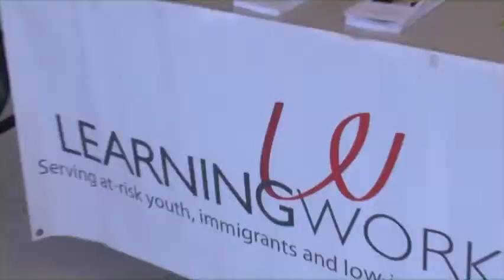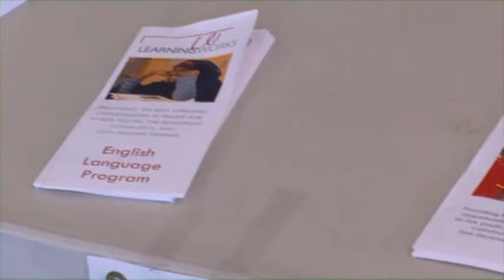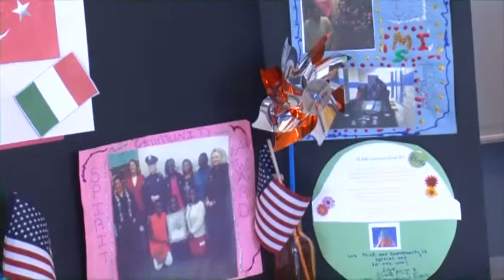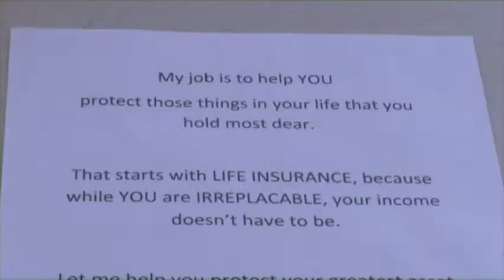Project Bazia Community Info Day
Project Bazia sponsored a Community Information Day at the East End School